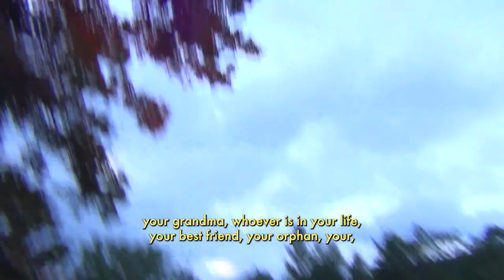OCC 1 - Hogiberra - The Behemoth of Butterflies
(STONED OR SCHOLAR? - comment bellow.)
On Camera Conversations 1 :
I met Hogiberra in 2023 at a place called Full Moon Resort in the Catskill Mountains of upstate New York for Roots Rock Revival , a music festival/camp ran largely by Oteil Burbridge of the Colonel Bruce Aquarium Rescue Unit, the Allman Brothers Band, and Dead & Company.

This conversation took place August of 2024, at the same location, for the same event, a year later. We BS'd about throwing Quinceañera's when you get your wisdom teeth, Giant Butterflies, and stumbled our way into talking about the philosophy of music, illustration, and video editing, how we've started applying these concepts to our lives, and how best to understandably convey these ideas to other people.

I hope you laugh
- Filipe Bergson (aka Fil) of Yeah No, No Yeah

Hogiberra is a Keyboard Wizard and a Keytarist that only makes his appearance in dreams.

Planet Euron, written by Hogiberra and preformed with Fungkshui.
(Hogiberra on keys and vocals)